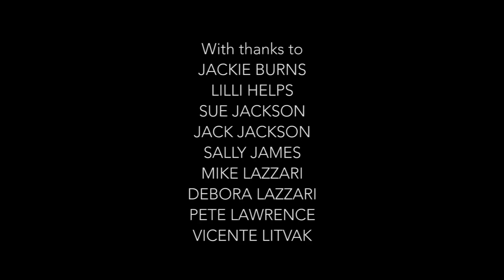Starlink - A Battle for the Skies (2020):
This short film was produced to raise public awareness of the Starlink Constellation and voice the concerns of the international astronomy community for mega constellation projects.

Starlink is a satellite constellation being launched by American Company, SpaceX to provide global internet services to the most remote parts of the world.

Because of the sheer quantity and global coverage of satellites, astronomers from around the world are concerned how these satellites will obstruct their views of the night-sky and the foreseeable universe.

We are amidst a climate emergency. Light pollution continues to shine upwards affecting the astronomers ability to look up at our open window of the universe and now these satellites are further contributing to the degradation of the night-sky and the natural world.

This film was a joint worldwide collaboration effort of astronomers to voice their concerns of how the night-sky will change within the next 5-years - to protect the night-sky for future generations.